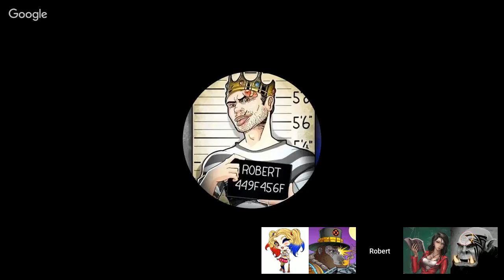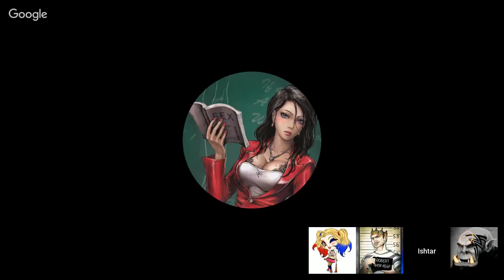Cunt News Network #15 Flat Earth Conventions, Incel Sex Redistribution and Labia Necklaces